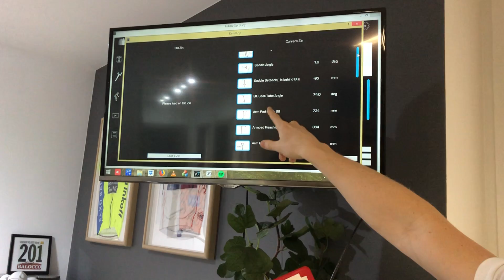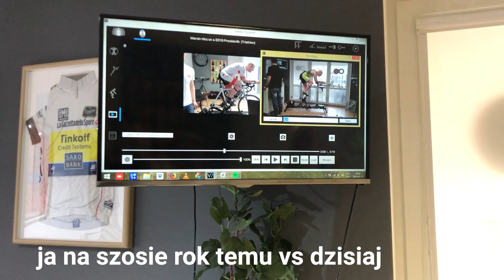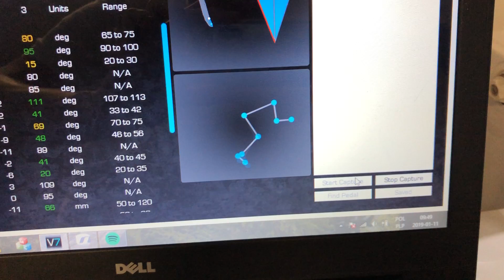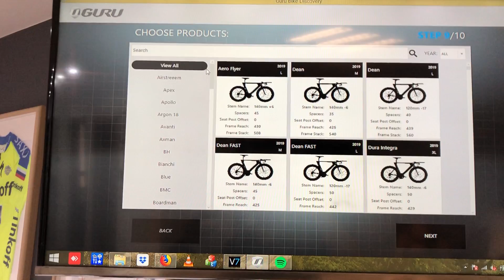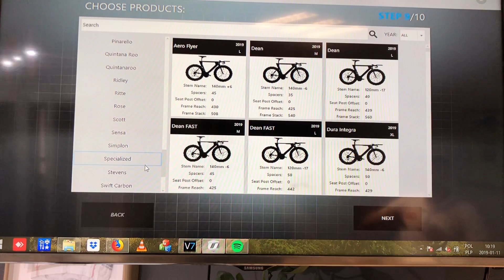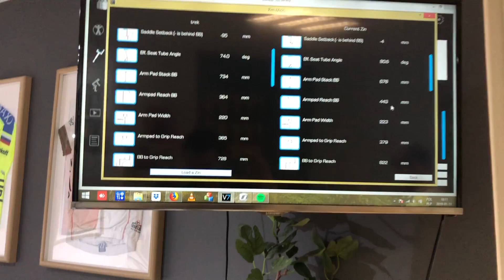sizing - dobierz rower we właściwym rozmiarze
velolab.pl

Vlog o dopasowaniu odpowiedniego roweru przed zakupem, czyli sizing i co on daje. Wspaniała wizyta w Velo Lab.

Sizing a fitting, jaka jest różnica?

Zapraszam na pełen wywiad z Łukaszem o bikefittingu. Znajdziesz go tutaj